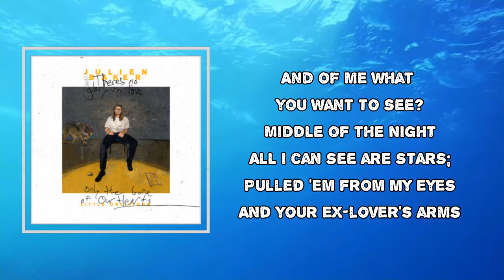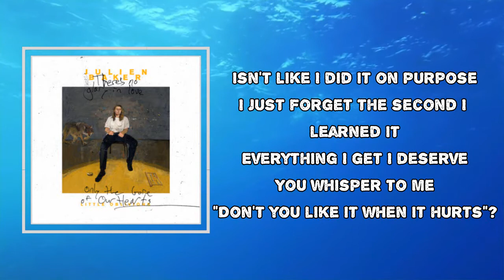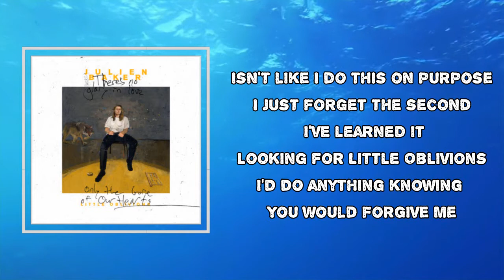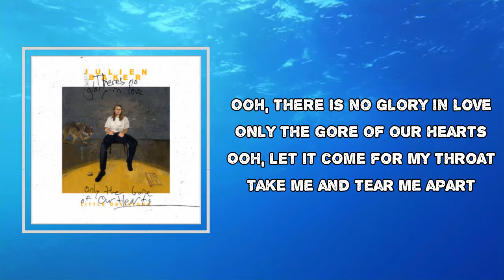Julien Baker - Bloodshot (Lyrics)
Album: Little Oblivions

Bloodshot Lyrics:

I can see myself inside
Your bloodshot eyes
Wondering if you can see yourself in mine
Or do you just see me
And of me what you want to see?
Middle of the night
All I can see are stars;
Pulled 'em from my eyes
And your ex-lover's arms
Throw hook after hook
And if I were you
After all that I did
I'd have done it to me, too

Isn't like I did it on purpose
I just forget the second I learned it
Everything I get I deserve
You whisper to me
"Don't you like it when it hurts"?

Five days out
From the initial event
It takes two kinds of pills
To uncleanch my fists
It's too kind of you
To say you can help
But there's no one around
Who can save me from myself

Isn't like I do this on purpose
I just forget the second I've learned it
Looking for Little Oblivions
I'd do anything knowing you would forgive me

Oh
There is no glory in love
Only the gore of our hearts
Oh
Let it come for my throat
Take me and tear me apart

Ooh, there is no glory in love
Ooh, let it come for my throat

Drag me away in the dark